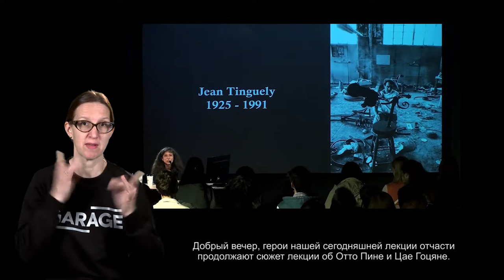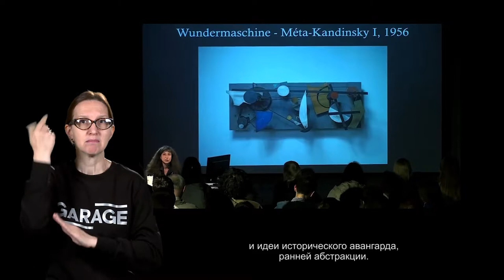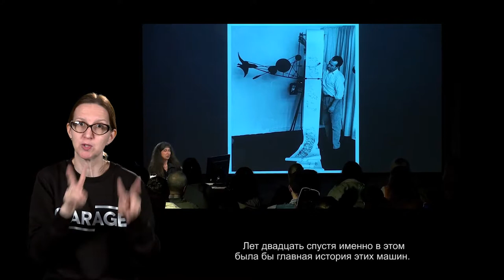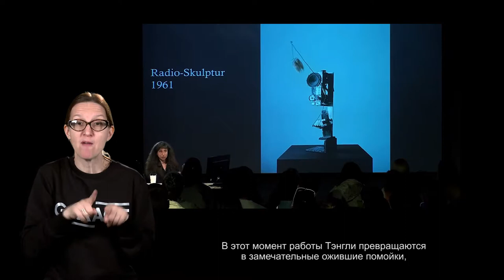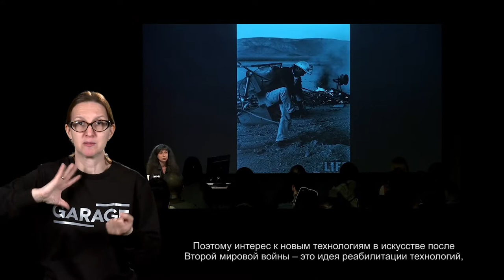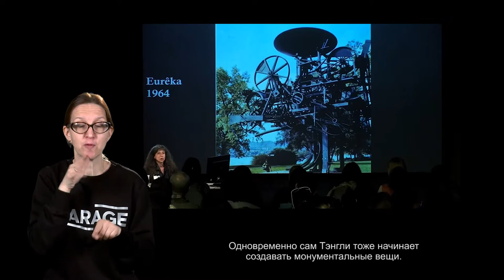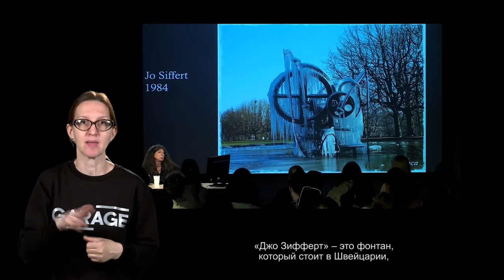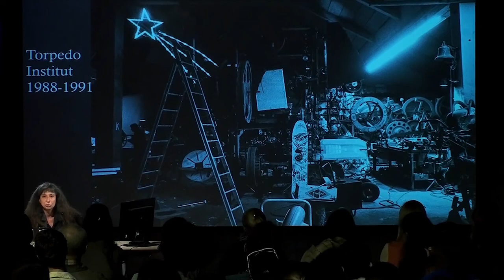Лекция Ирины Кулик «Жан Тэнгли — Роман Зигнер. Часть 1»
Жан Тэнгли — Роман Зигнер
Часть 1

Для многих швейцарский скульптор Жан Тэнгли (1925–1991) известен прежде всего своей скульптурой «Фонтан Стравинского» на площади Игоря Стравинского у Центра Жоржа Помпиду в Париже, представляющей собой шестнадцать находящихся в движении фигур, расставленных по площади фонтана. Его механические скульптуры, иногда пугающие, иногда вызывающие усмешку у прохожих, также стоят в швейцарском Базеле и Фрибурге.

Швейцарский скульптор Роман Зигнер (род. 1938) начал работать в 1970-е годы. В 1999 году он представлял Швейцарию на Венецианской биеннале, а российской аудитории он знаком по участию в основном проекте Третьей Московской биеннале современного искусства. Он известен своим умением превращать повседневные объекты — столы, ботинки, велосипеды, зонты — в необычные вещи, вырывая их из привычного контекста.